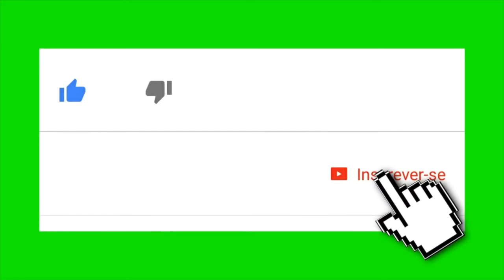PASSEIO EM ITACARÉ + MOTOFEST - 1º PARTE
FAMÍLIA SALVE!!! MAIS UM VÍDEO DO NINJA MOTOVLOG PARA VOCÊS. NESSE VÍDEO MOSTRO UM POUCO DO CENTRO E DA ORLA DE ITACARÉ + INÍCIO DO 5º ITACARÉ MOTO FEST.

OBS. APRESENTAÇÃO DE WHEELING DO STUNT ARRAIAL VAI FICAR PARA O PRÓXIMO VÍDEO. AGUARDEM...

DADOS PESSOAIS
NOME: RAMONES OLIVEIRA
CIDADE: IBIRATAIA - BAHIA
CAMERA: GITUP GIT2
MOTO: KAWASAKI NINJA 300